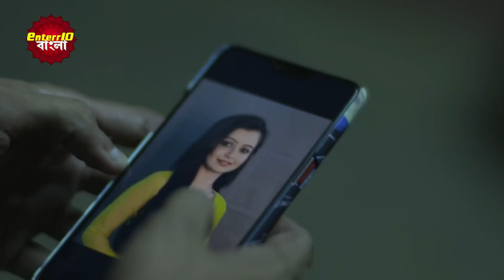ইন্ডিয়া এলার্ট বাংলা || এপিসোড 106 || Khooni Chahat ( খুনি ভালবাসা ) || Enterr10 বাংলা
Watch the Enterr10 Bangla channel from the comfort of your home on:
DD Free Dish: Channel No. 93
Sun Direct: Channel No. 643
Dish TV: Channel No. 1419
Airtel Digital TV: Channel No. 715
Tata Sky: Channel No. 1322
SITI: Channel No. 259
GTP: Channel No. 010
Hathway: Channel No. 657
DEN: Channel No. 558
Mr. MPL: Channel No. 048